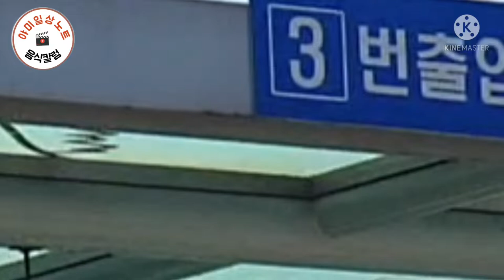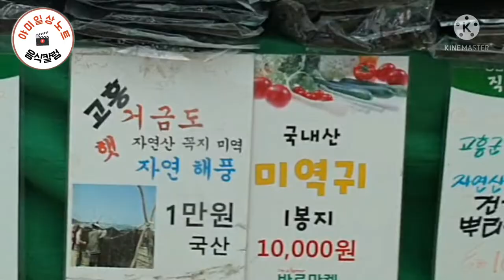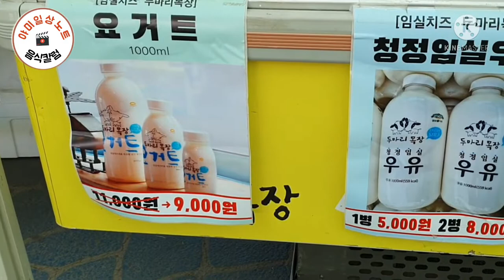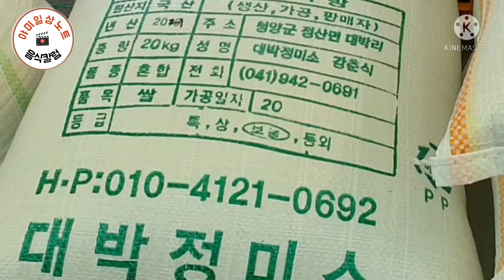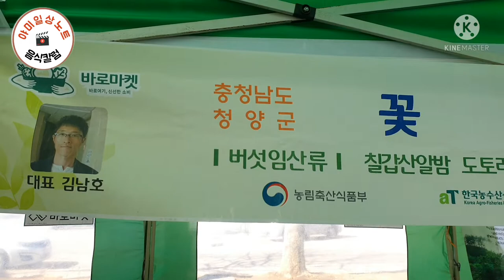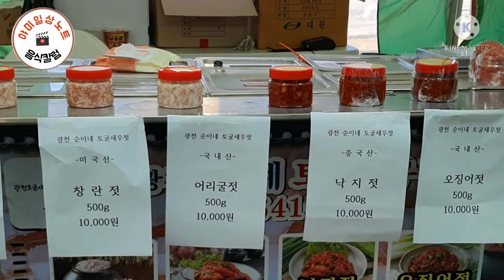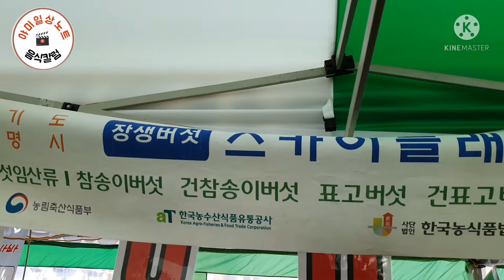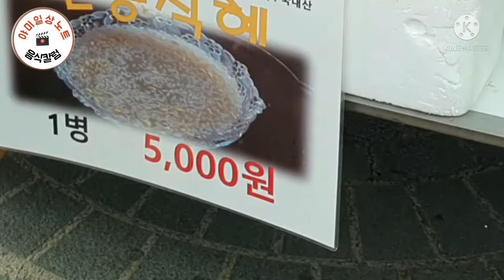과천 경마공원 바로마켓 투어(전국최대 농민과 소비자의 직거래 장터)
과천에  경마공원내  바로마켓은  믿고 살수 있고 유통마진을 없는 농민과 소비자가 직거래을 통해  농민과 소비자  모두 이익을 갖는 구조이며  정부정책에  의해  마련된 장터로  송수축산물을 믿고 살 수 있는  전국 최대  직거래 장터 입니다.

야미일상노트는  시장과 여행  그리고 먹거리인 음식의  영상 칼럼입니다.

앞으로는 여행을 통한 먹거리에  대한 소개와 제철음식관련 영상칼럼으로  진행하겠습니다.